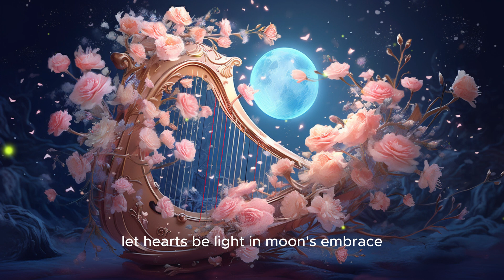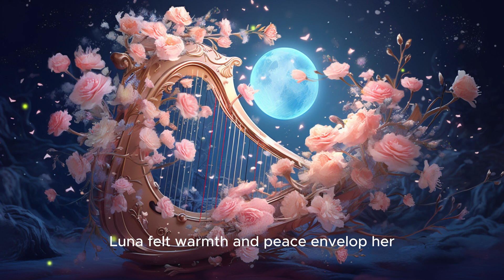Bedtime Stories Toddlers Youtube - Moons Lullaby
Bedtime Stories Toddlers Youtube - 🌜🎶 Dive into the magical night sky with “Moon's Lullaby,” a soothing bedtime story for toddlers and children of all ages. Join Luna, a curious little girl, on her whimsical journey to the moon where she learns a special lullaby that the moon sings to the stars. With enchanting characters like Moonbeam and the Dream Blossoms, this tale will captivate young hearts and prepare them for a night of sweet dreams. Perfect for winding down, this story will wrap your little ones in a blanket of moonlight and lull them to sleep with the gentle strumming of a harp made of moonlight. 🌟💤